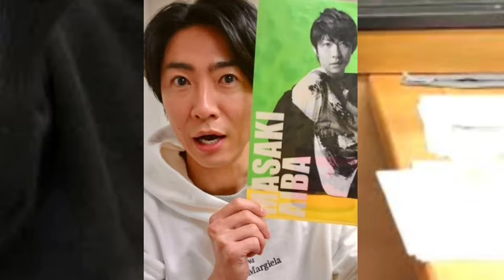嵐・相葉雅紀のレコメン!アラシリミックス 2024年03月15日🖤スコープ芸能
News Reporting, Teaching, News Reporting, Teaching, Scholarship And Research.